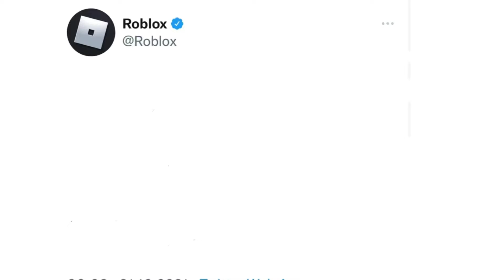Roblox got deleted...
Like and sub to bring back roblox😢